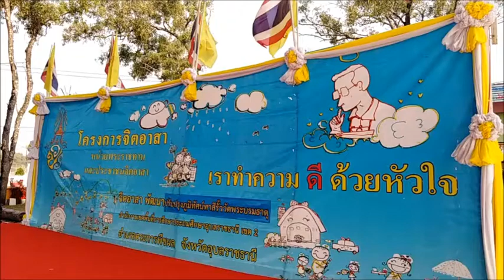สพป.อุบลราชธานีเขต2 จัดกิจกรรมจิตอาสาเราทำความดี เพื่อชาติ ศาสนาพระมหากษัตริย์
ผู้สื่อข่าวรายงานว่า ที่สำนักงานเขตพื้นที่การศึกษา ประถมศึกษาอุบลราชธานีเขต 2 นายวิชัย   แสงศรี  ผู้อำนวยการสำนักงานเขตพื้นที่การศึกษา ประถมศึกษาอุบลราชธานีเขต 2  เป็นประธานจัดกิจกรรม จิตอาสาเราทำความดีเพื่อชาติ ศาสนา พระมหากษัตริย์   เพื่อเฉลิมพระเกียรติถวายเป็นพระราชกุศล เนื่องในโอกาสมหามงคลพระราชพิธีบรมราชาภิเษก พุทธศักราช 2562
โดยกิจกรรมครั้งนี้ ข้าราชการครูและบุคลากรทางการศึกษา  ได้ร่วมกันปรับปรุงพัฒนาภูมิทัศน์ วัดพระบรมธาตุ  ตำบลขุหลุ อำเภอตระการพืชผล จังหวัดอุบลราชธานี  ด้วยการทำความสะอาดและทาสีรั้ววัด  อันเป็นการแสดงออกถึงความจงรักภักดี การน้อมนำแนวพรราชดำริมาปฏิบัติ ให้เกิดผลอย่างเป็นรูปธรรมและแสดงถึงความร่วมมือร่วมใจ ทำความดีเพื่อประโยชน์ส่วนรวม โดยไม่หวังผลตอบแทน  โดยมีผู้เข้าร่วมกิจกรรมจิตอาสาเราทำความดีเพื่อชาติ ศาสนา พระมหากษัตริย์   เพื่อเฉลิมพระเกียรติถวายเป็นพระราชกุศล เนื่องในโอกาสมหามงคลพระราชพิธีบรมราชาภิเษก พุทธศักราช 2562 ในครั้งนี้ จำนวน 120  คน
ภาพ/ข่าว  ทีมข่าว จ.อุบลราชธานี